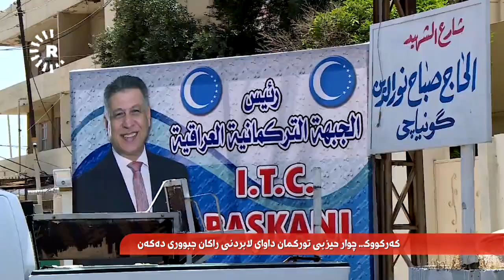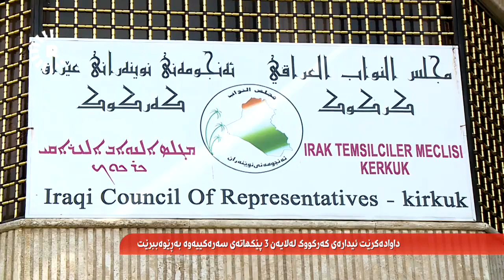چوار حیزبی‌ توركمان داوای لابردنی راکان جبووری لە پۆستەکەی دەکەن